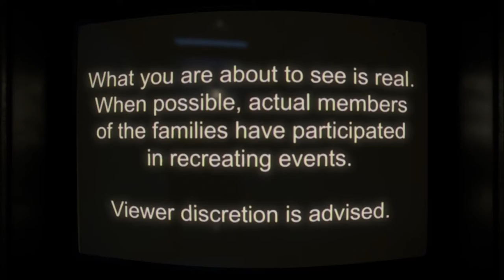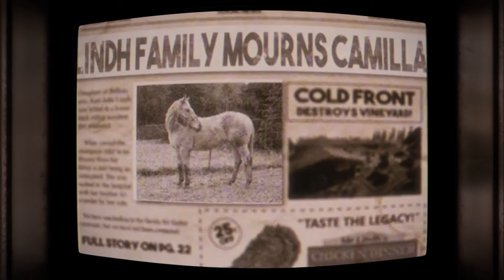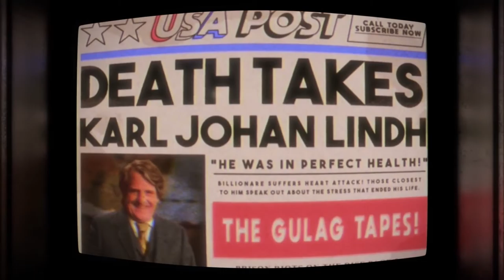Mysteries Unknown - Tragedies in Dinoland | PUBG | ElectroMagnum's PlayLab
What you are about to see is real. When possible, actual members of the families have participated in recreating events.